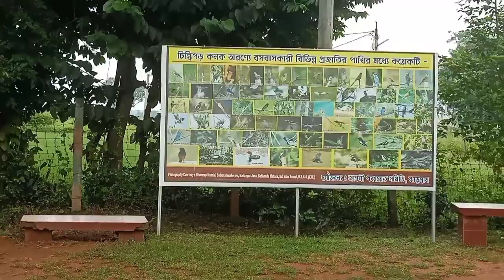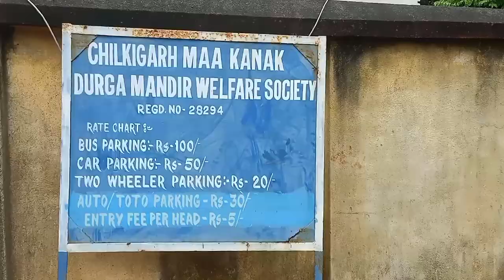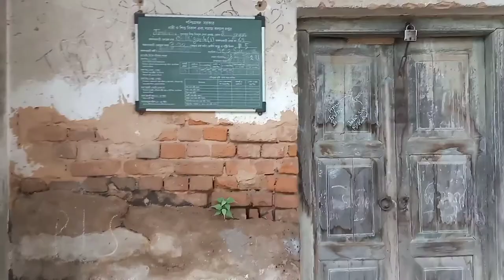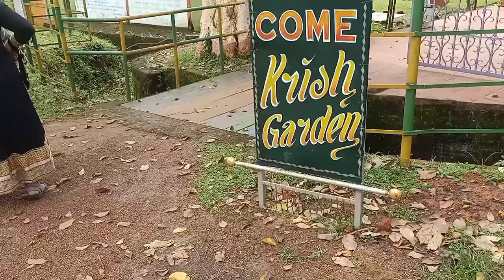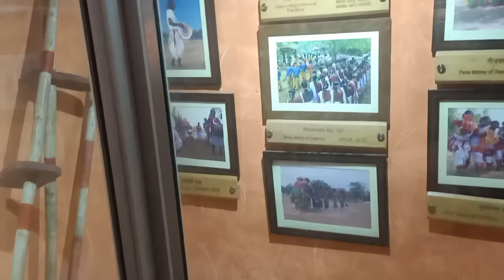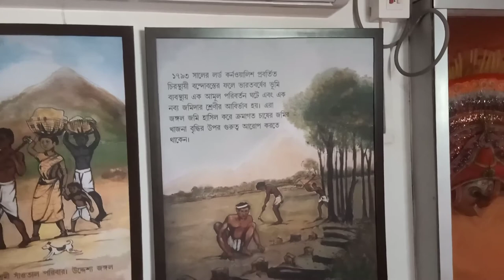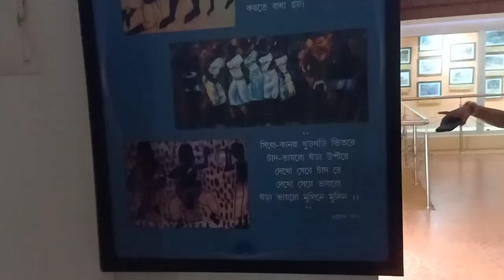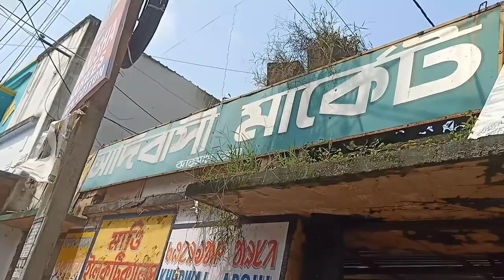Jhargram Tour Vlog Part 2|Kanak Durga Temple|Chilkigarh Raj Palace|Krish Garden|Tribal Museum|Market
Hello Everyone 👋!
Do watch this video till the end to get all the latest information ℹ️ about Jhargram.

Tourist spots we visited on Day 1:-
•) Kanak Durga Temple
•) Chilkigarh Raj Palace
•) Krish Garden
•) Tribal Museum
•) Tribal Market
•) Jhargram Rajbari
•) Dulung River
•) Jhargram Forest

Our Hotel in Jhargram:-
Oasis Homestay
📍Location of our Hotel:- Oasis Homestay, College More, Jhargram, West Bengal 721507

Oasis Homestay is one of the best 🛏️ hotels in Jhargram in affordable price, they are popular for their food quality and taste and I would recommend my viewers to visit their property if you are visiting Jhargram, you guys will love 💕 it trust me! ☺️❤️.

Gadgets I used for making this travel 🧳 vlog:-

My DSLR 📷

My phone 📱 1

My phone 📱 2

My phone 📱 3

My phone 📱 4

My phone 📱5

My tripod 1

My tripod 2

My tripod 3- PHILIPS Cable Selfie Stick

My mic🎙️

My mic 🎤 2

My Mic Holder

My ring light

My Sunglasses 🕶️:

My Headphone 🎧 1

My Headphone 🎧 2

My Headphone 🎧 3

My Headphone 🎧 4
My Headphone 5 🎧

My Music System 1

My Music System 2

My Smart Watch ⌚

My WiFi Router

Night Videography Light